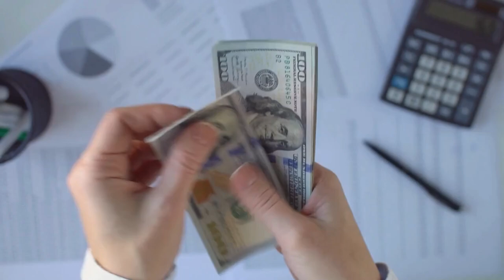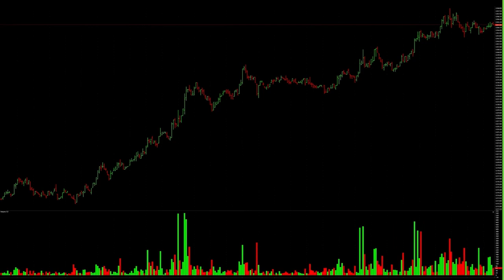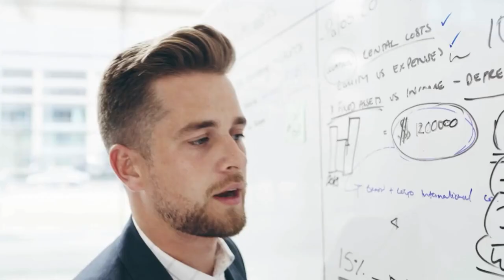The Psychology of Money: The Best Book on Money and Finance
Hello, and here's the psychology of money - the best book on money and finance by Morgan Housel. This book will make you rich.

⌚️Timestamps:
00:00 - Intro
00:35 - Lesson 1: Navigating Your Financial Journey
01:00 - Lesson 2: Luck, Skill, and Unfair advantages
01:42 - lesson 3: Recognizing Enough
02:14 - Lesson 5: The Power of Confounding Compounding
02:47 - lesson 5: The Art of Saving
03:11 - Lesson 6: Power of Wise Spending
03:38 - Lesson 7: Balancing Risk and Humility
03:59 - Lesson 8: Leave Room For Error
04:13 - lesson 9: Flexibility and Adaptability